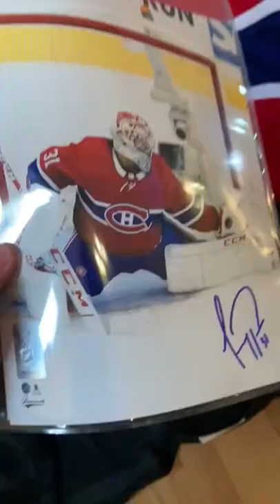Carey Price sent me a care package for painting his goalie mask!! ASMR unboxing!